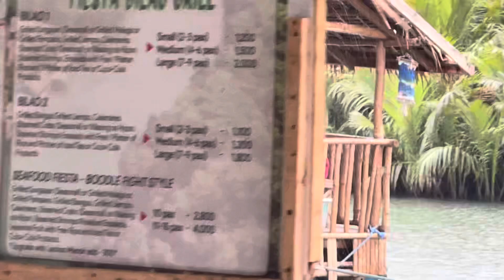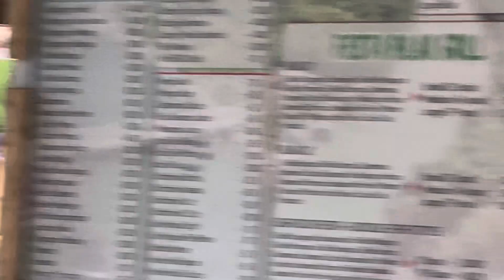June 9, 2024